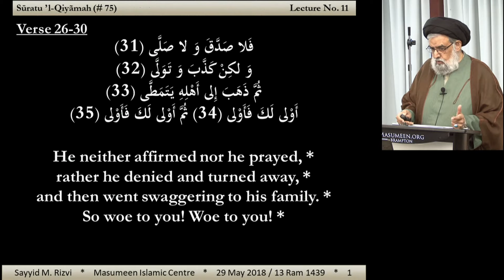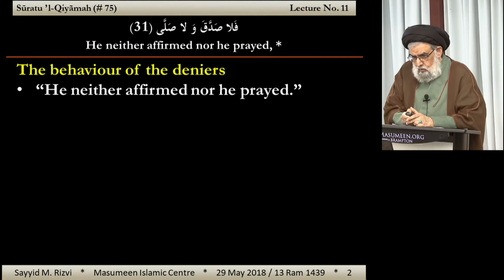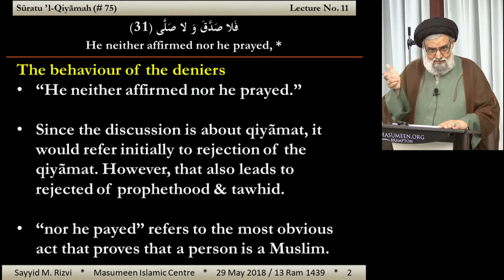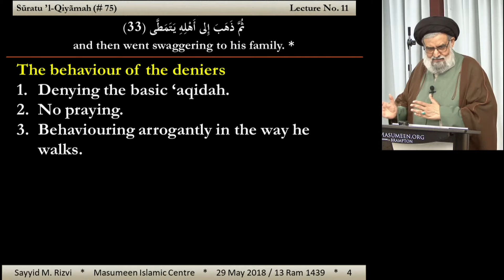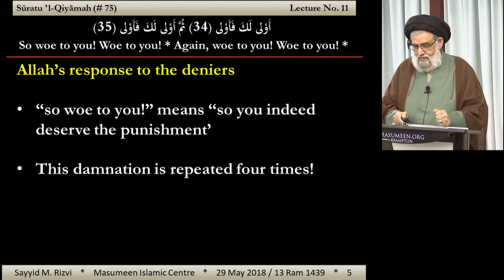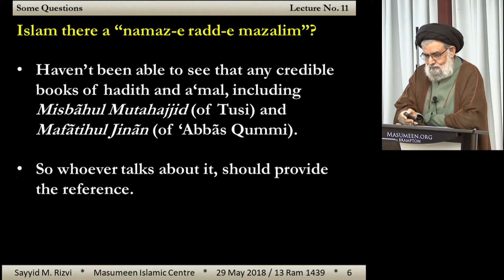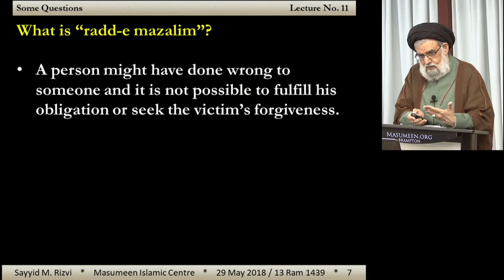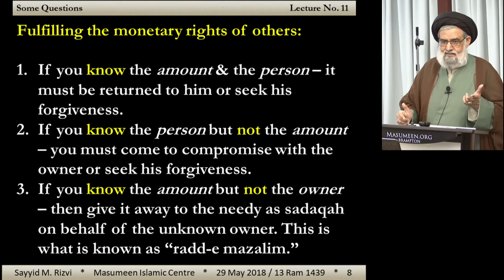Tafsir of Surah al-Qiyamah [part 11] - Sayyid Muhammad Rizvi - 13th Ramadhan 1439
-- Date: 13th Ramadhan 1439 / May 29, 2018
-- Occasion: Ramadhan 1439 / 2018